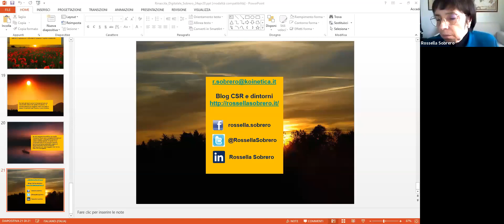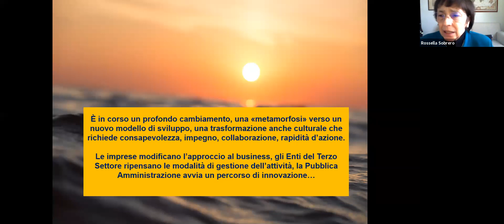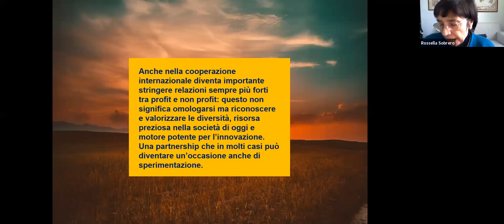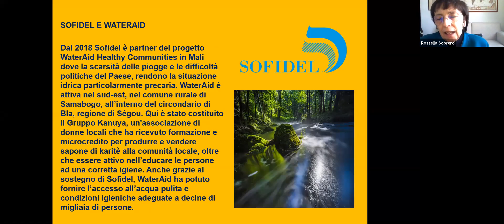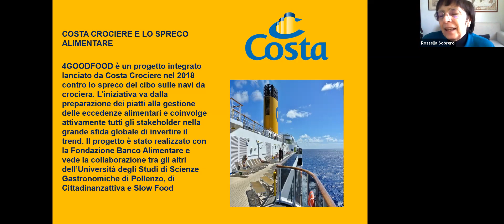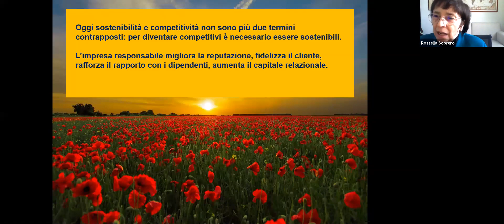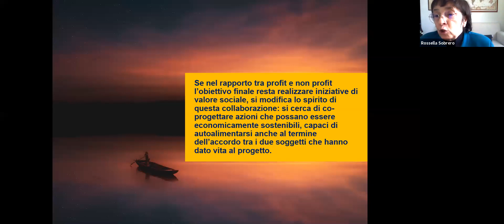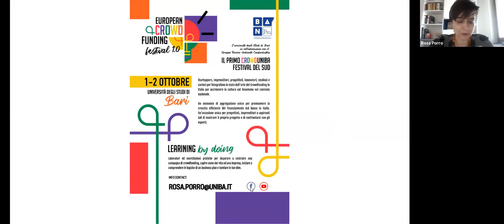Il terzo settore riuscirà ad adattarsi ad un mondo diverso post covid? -Rinascita Digitale DAY 29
Il terzo settore sarà in grado di adattarsi ad un mondo diverso dopo la pandemia?
Prospettive nuove e necessità di cambiare. Innovazione radicale sicuramente ma anche incrementale, sopratutto per chi non aveva, prima della crisi, trovato risorse e tempo per strutturarsi.

di Rossella Sobrero e Daniele Fusi